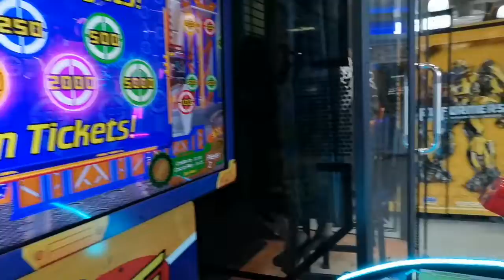GAMING TIME WITH TARA JELENA